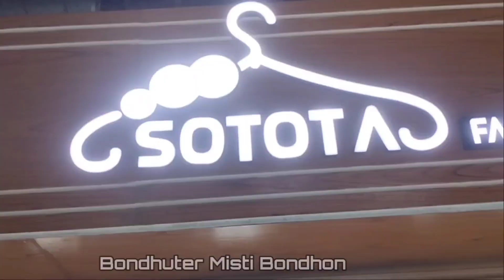পরিবারের সবাইকে নিয়ে টুকিটাকি কেনাকাটা করলাম 🥰Shopping Vlog ❤️ Bondhuter Misti Bondhon